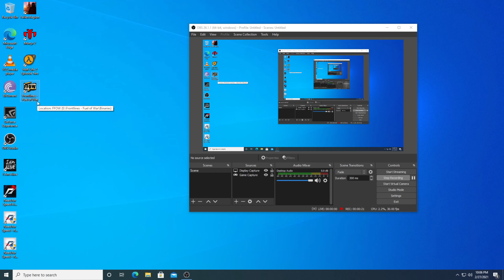Frontlines Fuel Of War 10gb Ram Gtx 1050 2gb Low Profile 1440 HD